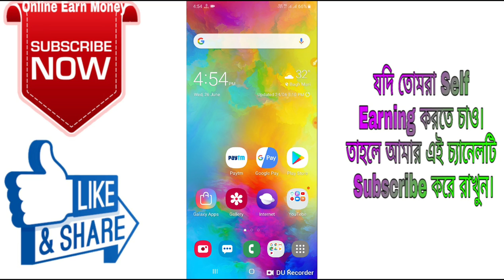বেকার যুবক এবং ছাত্র-ছাত্রী কাছে একটি বড়ো সুবর্ণ সুযোগ ।। Self Earning।।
🙏🙏🙏Welcome🙏🙏🙏

 Hi Friends..

About this video :-বেকার যুবক এবং ছাত্র-ছাত্রী কাছে জন্য একটি বড়ো সুবর্ণ সুযোগ ।। Self Earning।।
বেকার যুবকদের জন্য সুবর্ণ সুযোগ।
মাত্র 5 মিনিট কাজ করুন। এবং 50 টাকা ইনকাম করতে পারেন।
Self Earning app ভিডিও পেতে।